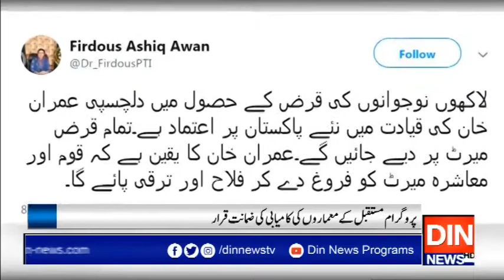کامیاب جوان پروگرام کے پہلےمرحلے میں 100 ارب مختص